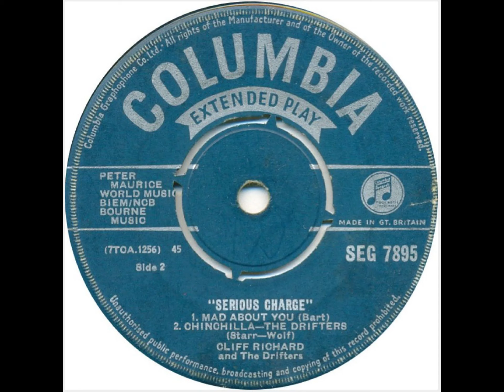The Drifters:-'Chinchilla'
From the EP:-'Serious Charge' (May 1959)